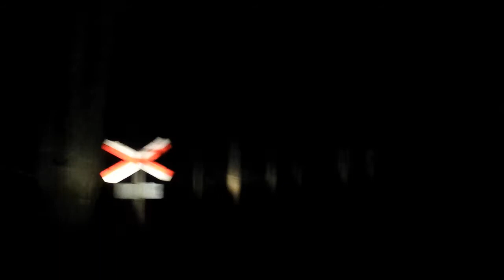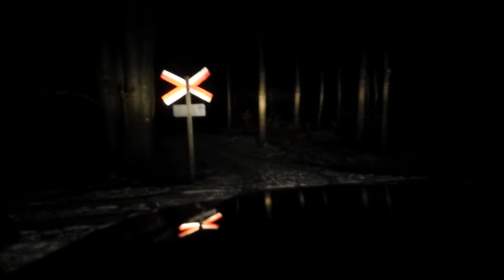Ingress portal hunting in the forest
After capturing a portal in the forest, I decided to take left instead of right turn on the way back .
Since I din't had any moon/star or other fix point, I ended up driving around for 30 min. before I finally "made it out" - normally 5 min :-)
Good little adventure, apparently there are two train tracks instead of one, that make sense now, since I crossed a track 4-5 times. Also fond a military bunker 06:28 thingy, which were a bit out-of-place.
Yes it's shaky, blurry and boring :-)